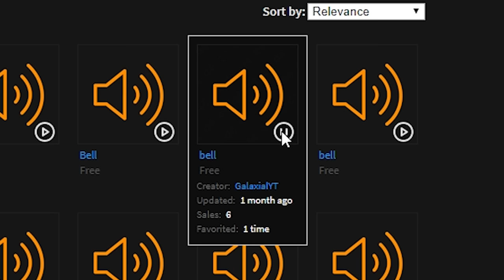"Powering Imagination."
Somewhere deep within The Electric State, a foundation struggles to maintain control over anomalous objects and hostile entities. All interactions are unscripted with strangers and random viewers.

▨ BTC: 1ByWCVFizjJESCqNHmngHubuSQYeYFfTEk